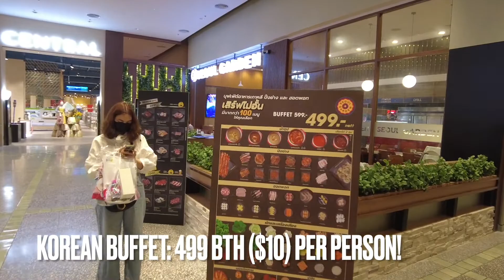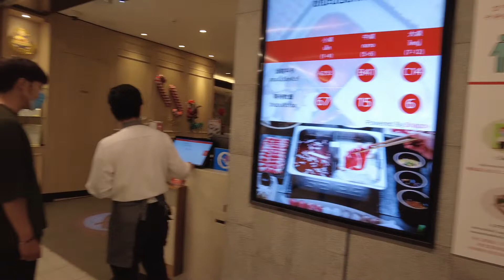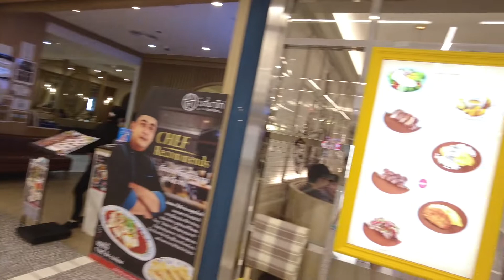Bangkok, Foodie's Paradise: Central World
Bangkok is foodie's paradise. It has every kind of cuisine you may want to try, and it's much cheaper, too. Central World is one of the largest shopping mall in the city, and its Food Hall occupies the entire top floor, which is filled with dozens of good restaurants, featuring Japanese, Korean, and Chinese cuisines. Let's take a look at the food Hall, should we?